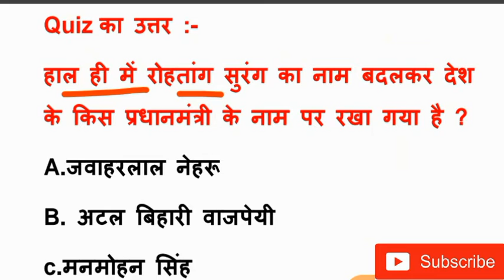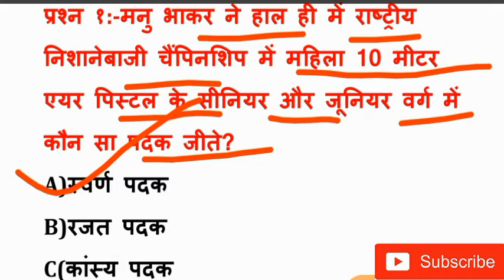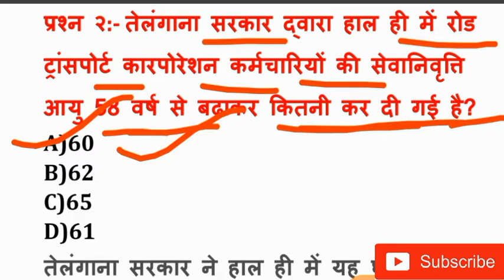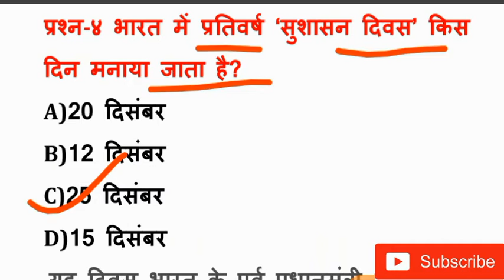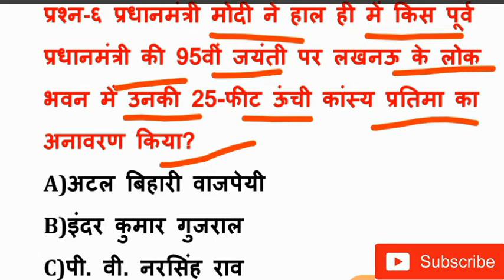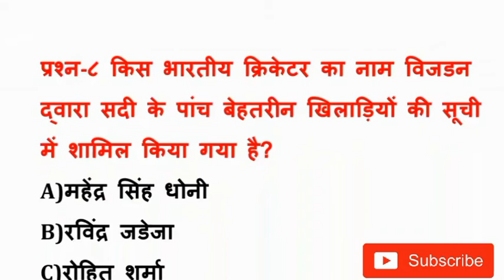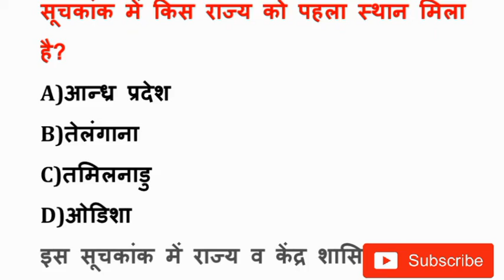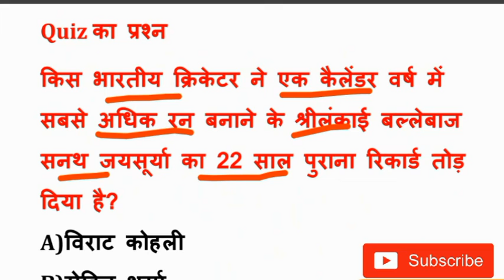Current affairs today |27 dec 2019 |daily current affairs |ssc,bank,railway,upsc exam |Super GkTrick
आज के महत्वपूर्ण करंट अफेयर्स
Current affairs by super gktrick
Super gktrick current affairs